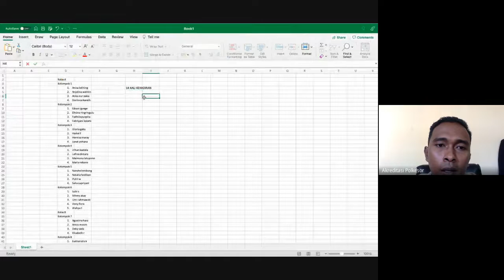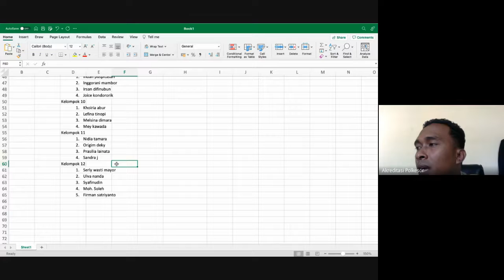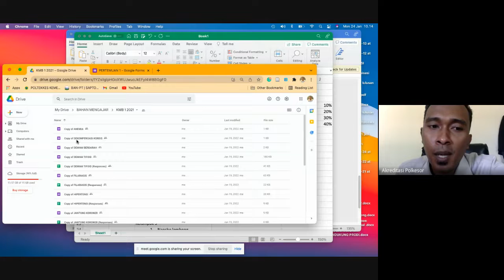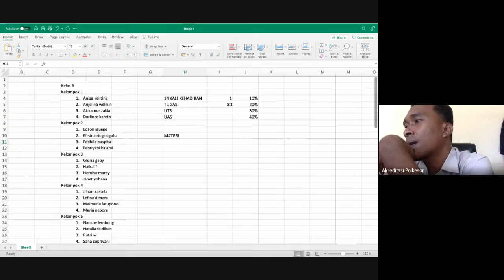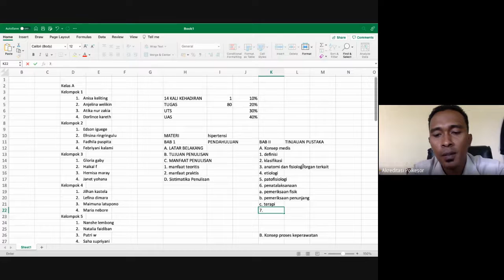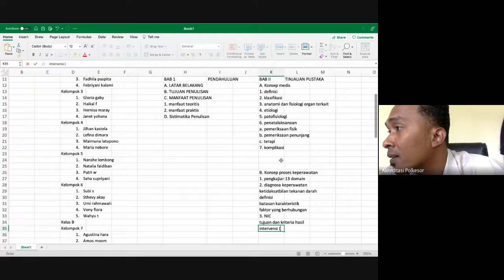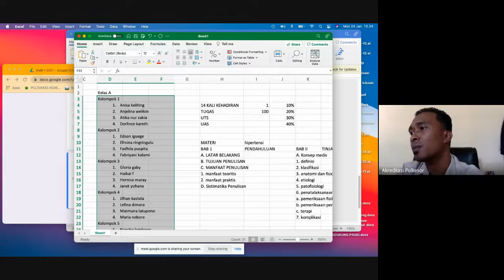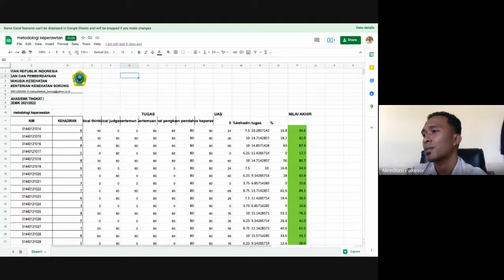PENJELASAN RPS KEPERAWATAN MEDIKAL BEDAH 1